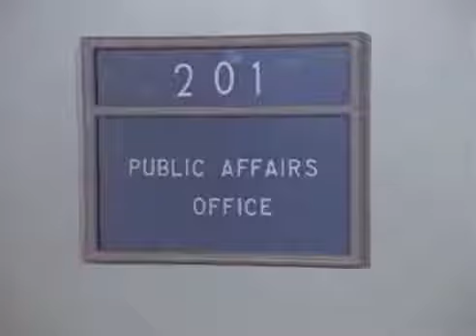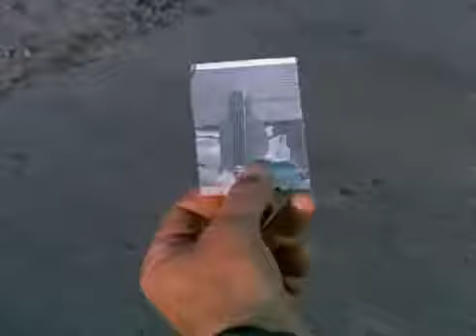Movin' On Episode 19 Tattoos Feb 13, 1975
In San Diego after making a delivery at the Navy docks, Sonny runs into his old Navy buddy, who enlists Sonny and Will in a chase to catch his truckin' sweetheart.